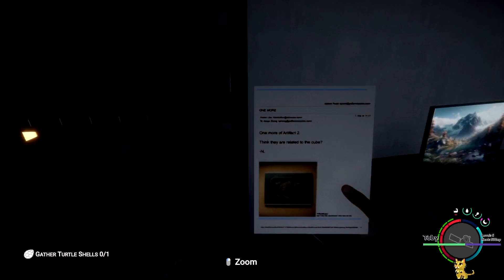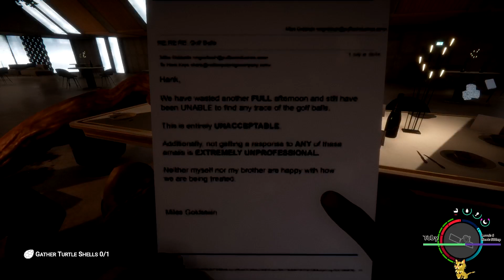Sons of the Forest part 12 Backrooms in Sons of the forest?!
We went into the backrooms!
i also stream on twitch if you want to go see the full vides I do and don't post here